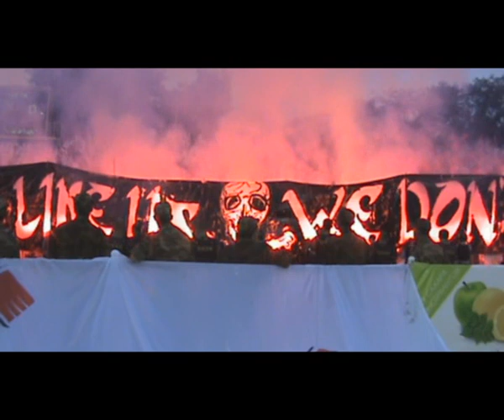Fratria DVD 4. "MEN IN RED"